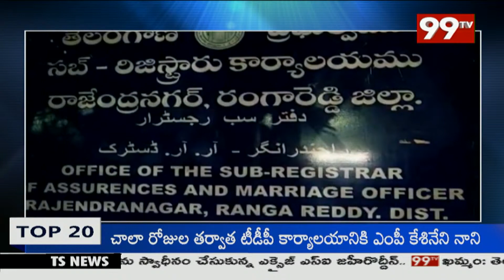ఐదున్నర లక్షలు లంచం తీసుకుంటూ ఏసీబీ చిక్కిన హర్షద్ అలీ | 99TV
99TV Telugu LIVE | AP News | Telangana News | 99TV Telugu Live TV Channel